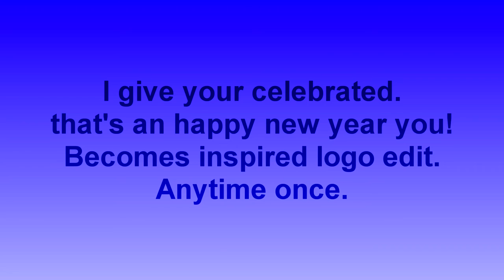Thank You for 800 Videos!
Thank You! For an 800 videos. Now as an read someone videos to thank you all youtube! The video effectser all my mine.

Song : Super Mario 64 - Water World